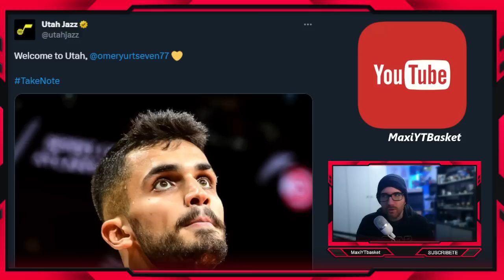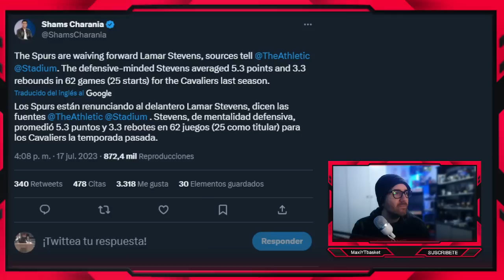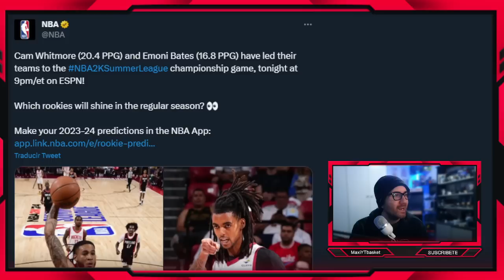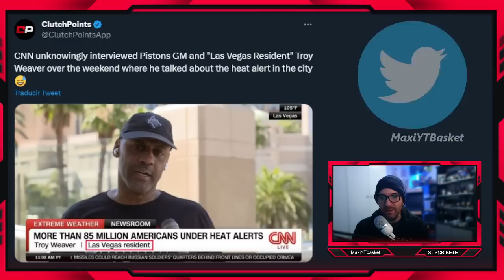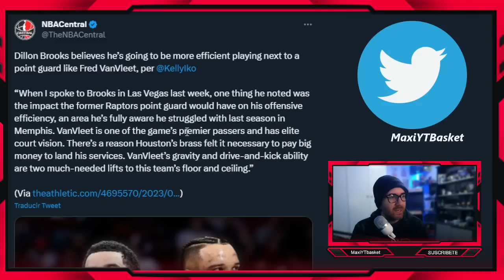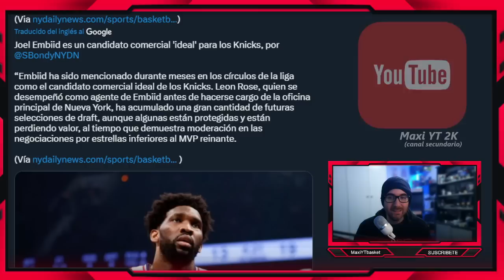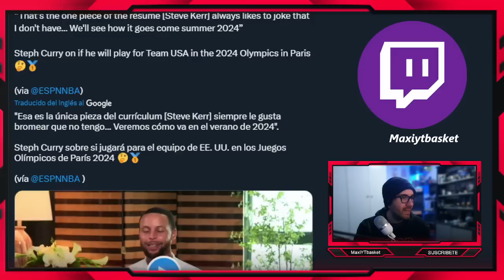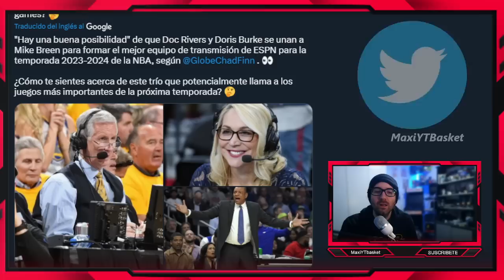TRASPASOS y CORTES 🚨💣 Steph 🤔 Embiid ¿FUERA? 💥 Lebron e Irving ❤ Harden ⏳ Whitmore🤯 ULTIMA HORA NBA